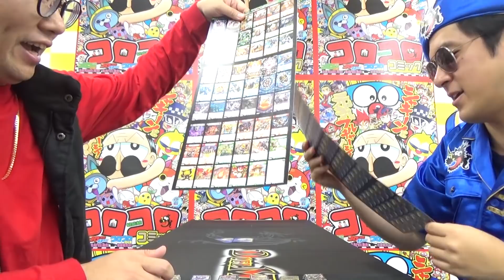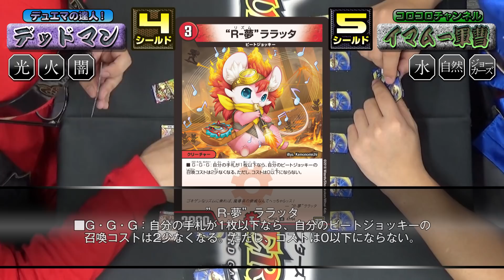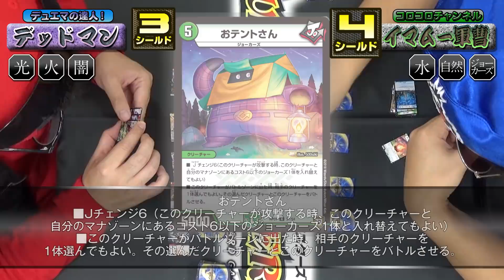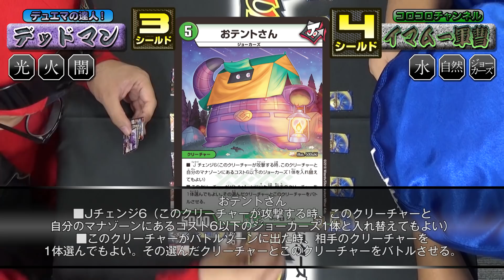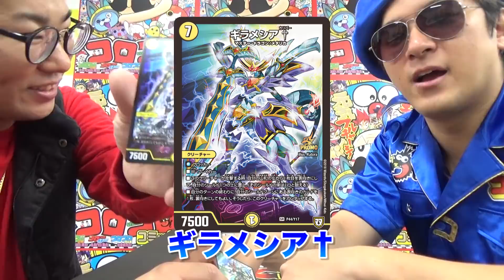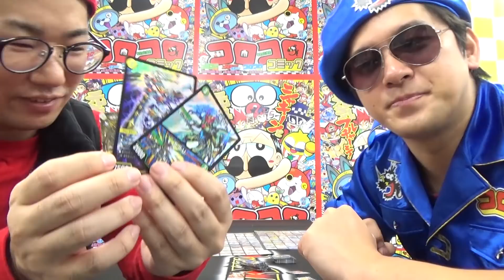【デュエ速】コロコロ１０月号付録ミニカード１０７枚＋ＳＲカード２枚で遊んでみたら、激闘だった！！【双極篇第３弾】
コロコロコミック１０月号の付録は、デュエマカードが１０９枚！！
双極篇第３弾「ギラギラ煌世主と終葬のＱＸ」の全カードがミニサイズでフルコン付いてくる！！
デッドマンとイマムー軍曹が対戦してみたぞ！ちっちゃくたってげんげん元気！全力デュエマ！！
さらにＳＲ付録カード２枚をデッドマンが完全解説だ！！

☆【デュエ速】光文明！Ｚ炸裂スタートデッキを宇宙最速で遊んでみた！裁きの新戦略「サバキＺ」を思い知れ！【スタートデッキ対決】

☆【デュエ速】ギラメシア最速降臨！！煌世主サッヴァーク†の信じられない力とは？！激ツヨ！！【マスターカード】

■【最新カードチラ見せ中！】コロコロニュース